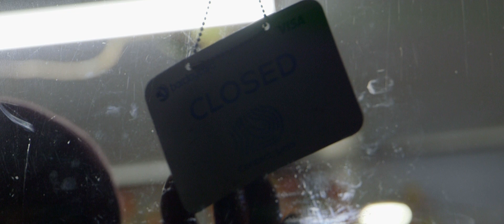For Her: A Short Film about Steve and Margaret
Steve Ainsworth, the owner of a struggling grocers, shows us what it truly means to do everything for the ones you love.

A Film By:
Max Bretherton
Daniel Ellis
Alex Pope
Brandon Riley
Harry Smith

Special Thanks to:
Steve and Margaret